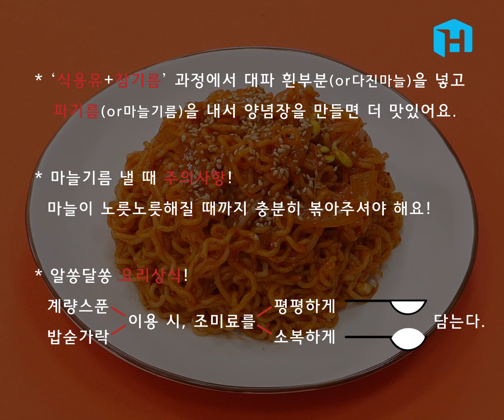인생 비빔라면 레시피｜쉐어하우스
백종원 선생님의 레시피대로 만든 비빔라면 레시피!
절대 잊으면 안되는 핵꿀팁 레시피가 존재하니 꼭 확인하세요!
집에 비빔면 없을 때 만들어먹으면 개꿀~